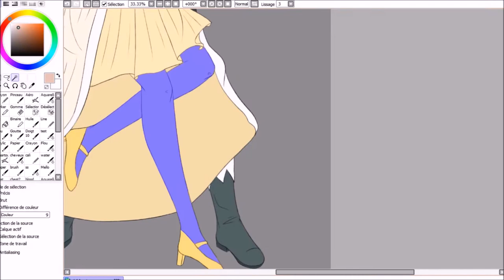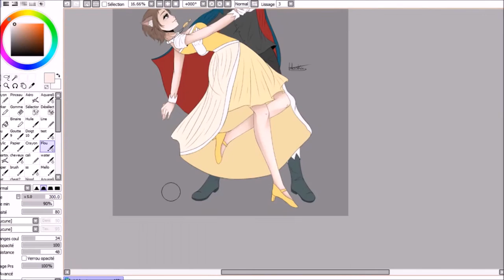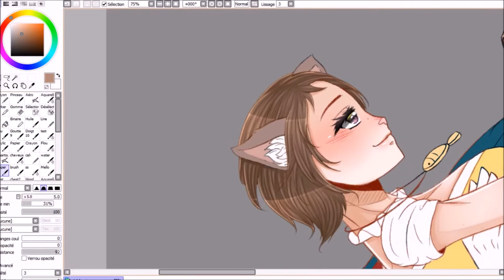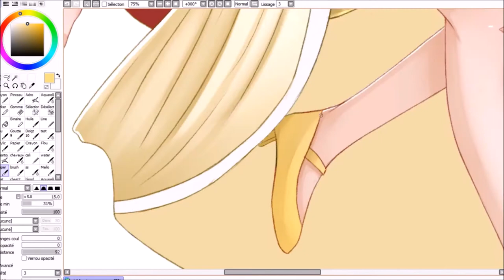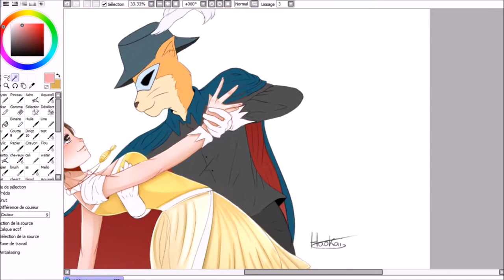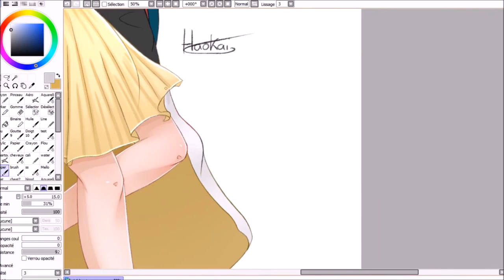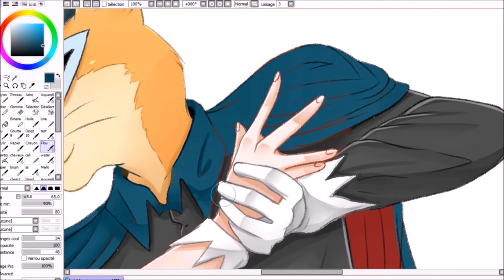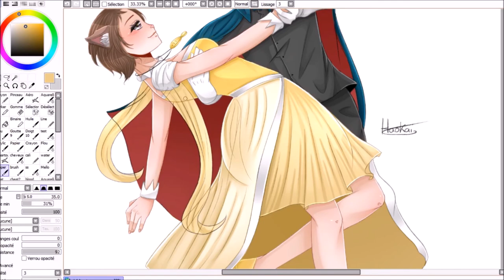Speedpaint [ Haokai ] : Ghibli // The Cats returns part 2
58eme speedpaint,

montage: Haokai
temps colo : 4 h 00 environ